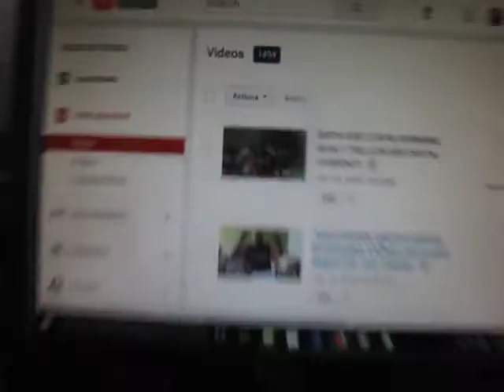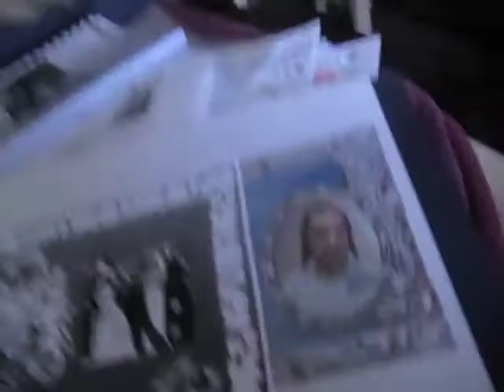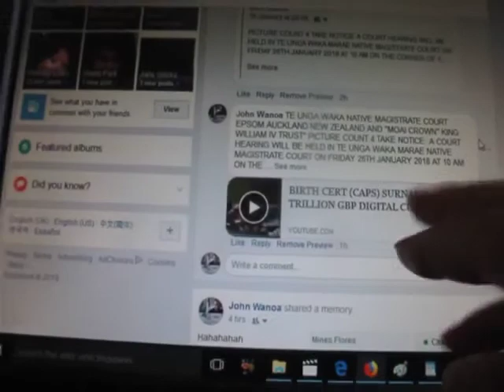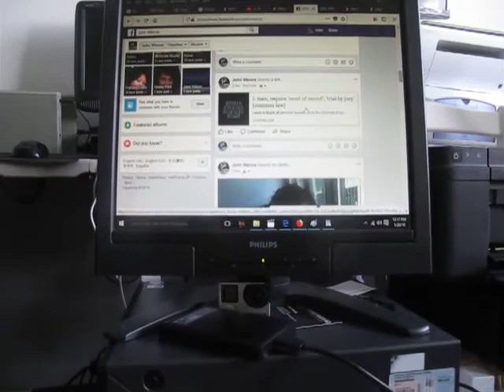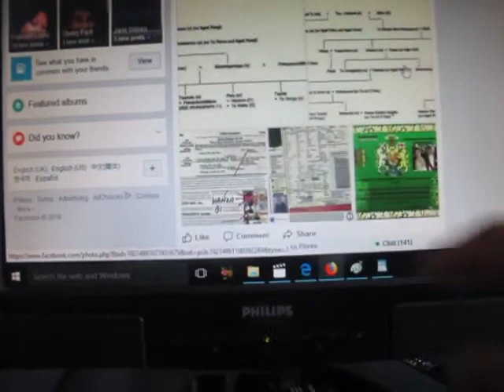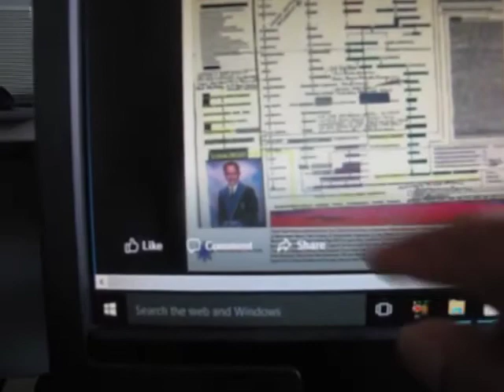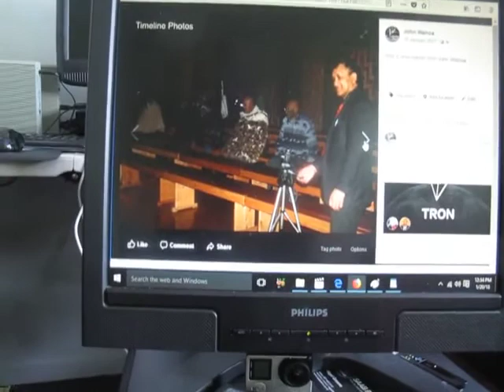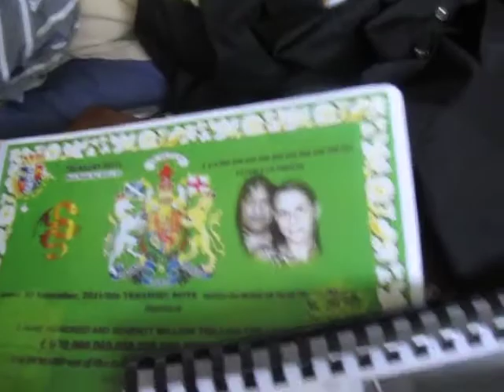TE UNGA WAKA MARAE CONFIRMED HEARING FRIDAY 26 JAN AT 10AM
Published Saturday 20 January 2018